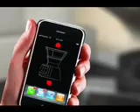Interactive Ca|fè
This is a project for interaction design at Politecnico di Milano